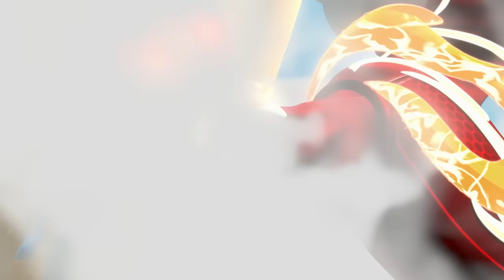PAW Patrol | 45 minuten lang de coolste kostuums van Chase! | Nick Jr. Nederland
Chase moet voorbereid zijn op elke missie en elke reddingsactie, en dat betekent dat hij allerlei kostuums nodig heeft! Kijk mee naar deze 45 minuten lange marathon waarin Chase verandert in een superheldenpup, een motorpup, een aquapup en nog veel meer! Chase zit erbovenop!

***ADVERTISEMENT***